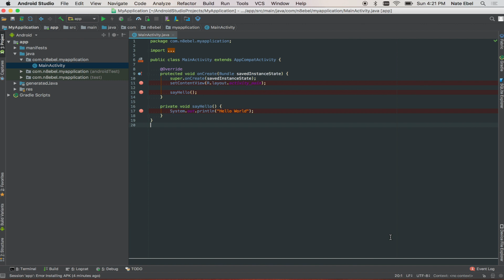View All Breakpoints - How To Debug Android App With Android Studio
How To Debug Android App With Android Studio? Ever lose track of all your breakpoints while debugging some code?  In this video, you'll see how you can quickly view all breakpoints within Android Studio and control their debugging behavior.